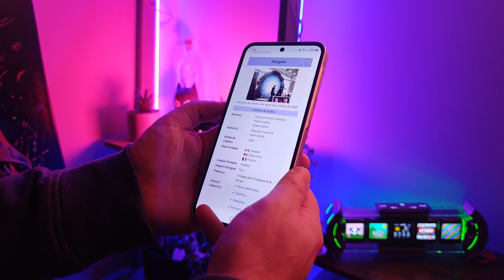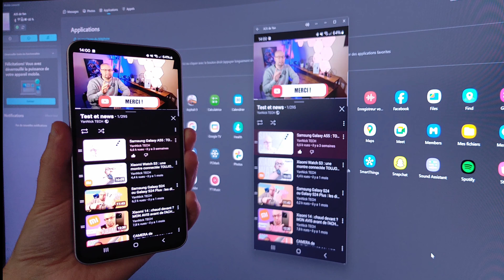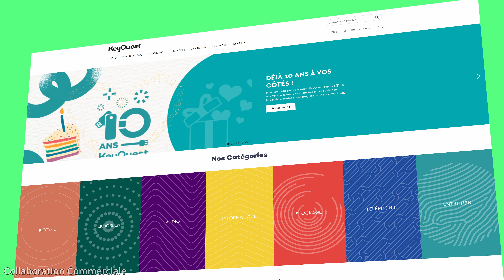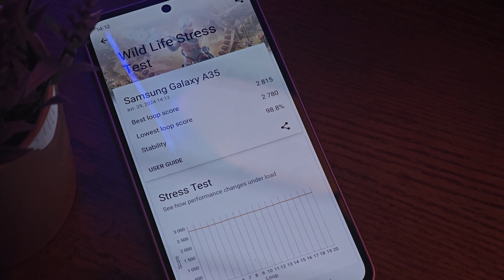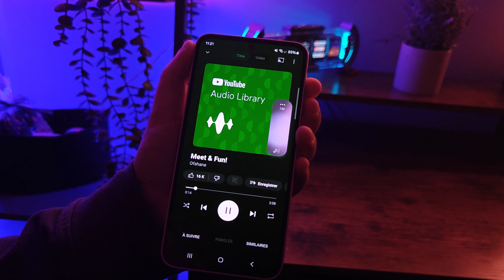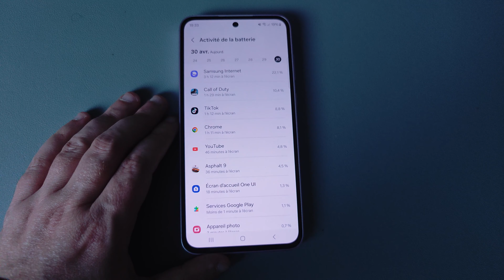Samsung Galaxy A35 : Bon choix ou PAS ? je vous dis TOUT !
🔥 Pour acheter et me soutenir :
Merci à KeyOuest pour cette collaboration.
Produits disponibles en grandes surfaces.

➡️ Galaxy A35
Au tour du Samsung Galaxy A35 de passer sur le grill. Petit frère du A55 ce smartphone partage certaines caractéristiques au point de se demander si ce ne serait pas un meilleur choix au vu de son tarif plus compétitif. Je vous dis tout dans cette vidéo.

🎬 Chapitres
0:00 Galaxy A35
0:15 Design
1:06 Ecran AMOLED
1:48 Interface One UI
2:53 Sponsor
4:26 Performances
5:37 Photos et vidéos
8:13 Son stéréo
8:42 Autonomie et recharge
9:22 Conclusion A55 ou A35 ?